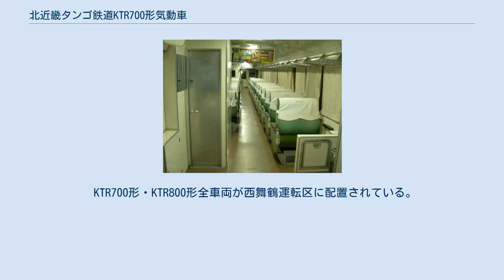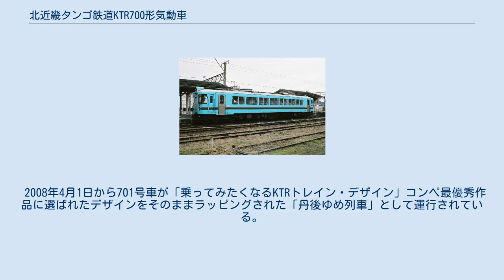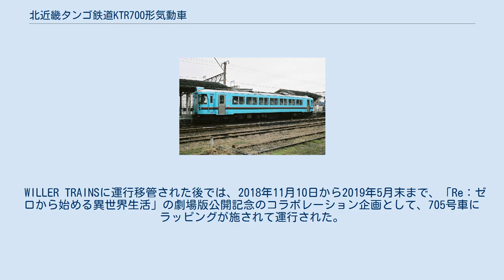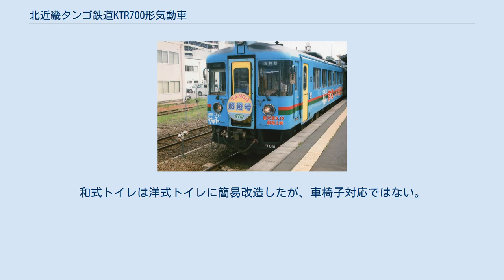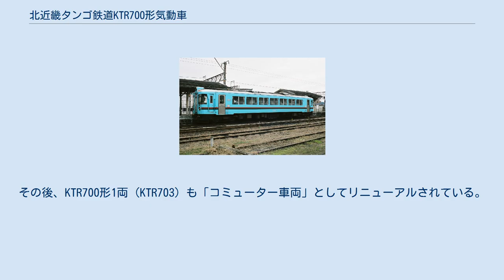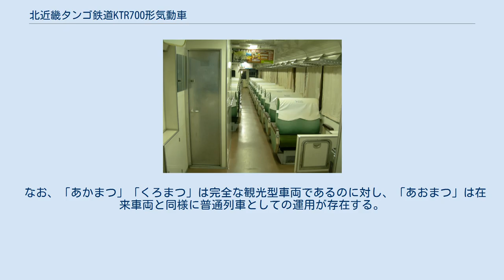北近畿タンゴ鉄道KTR700形気動車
北近畿タンゴ鉄道KTR700形気動車（きたきんきタンゴてつどうKTR700がたきどうしゃ）及びKTR800形気動車（KTR800がたきどうしゃ）は、1989年（平成元年）に北近畿タンゴ鉄道が導入し、2015年（平成27年）4月1日からはWILLER TRAINS（京都丹後鉄道）で使用されている気動車（ディーゼル動車）である。
 北近畿タンゴ鉄道が、特定地方交通線であった西日本旅客鉄道（JR西日本）宮津線の転換を受けるにあたり、1989年（平成元年）12月と1990年（平成2年）3月に、富士重工業で製造した軽快気動車である。
富士重工業が地方交通線向けに開発した軽快気動車・LE-DCの流れを汲む車両であるが、実はNDCであり車体長は20m級に延伸されるなど、この系統の気動車では最大級のものである。
製造数は、和式トイレ付きのKTR700形が9両 (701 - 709、(内702、707、708は洋式改造)) 、トイレのないKTR800形が3両 (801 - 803) である。
 両形式の主要諸元はトイレの有無以外基本的に同一で、最大長20,500mm、最大高4,053mm、最大幅3,190mm、自重33.9t（KTR800形は33.5t）である。
前面形状は、先行のMF100形・MF200形とほぼ同一の意匠であるが、本形式では前面窓が車体側面に回り込んだパノラミック・ウィンドウとなっている。
側面には、2連式の一段下降式窓が並び、片開き扉が両端にあることから、外観はかつての急行形車両のグリーン車を彷彿とさせる。
座席は新幹線0系電車の普通車で使われた国鉄の「W-12」に、暖房用温風出口と足置きを追加したうえ、中間の肘掛けを除いた形状の2人掛け転換クロスシートが並び、定員はKTR700形が115人（うち座席52人）、KTR800形が114人（うち座席56人）である。
車体色は水色（タンゴブルー）に千歳緑と鳶赤の帯が窓下に巻かれており、客用扉と前面貫通扉はステンレス無塗装でアクセントとしている。
全車が新製時からワンマン運転対応設備を装備している。
 機関は新潟鐵工所製の6H13AZ(330PS)で、MF100形・MF200形の250PSより強力な機関を装備している。
台車はボルスタレス式のFU38D/FU38Tである。
 KTR700形気動車 更新前（豊岡） KTR800形気動車 更新前（西舞鶴） KTR700形気動車の車内 座席のテーブルと灰皿（禁煙） ここでいう一般色は丹後ブルーの車両である。
 KTR700形・KTR800形全車両が西舞鶴運転区に配置されている。
宮津線の西舞鶴 - 豊岡間の全線で使用される他、丹後あおまつ車両の708号車 は宮福線にも乗り入れ、福知山まで直通する。
かつては一部列車が豊岡からJR山陰本線に乗り入れ、城崎（現・城崎温泉）まで運転されていた時期があったが、1999年10月2日のダイヤ改正で廃止された。
 通常は単行でワンマン運転を行うが、通勤・通学時には2両編成での運用もある。
過去にはお盆やカニシーズンなどの多客期に車掌が乗務する3両編成で運行されたこともある他、MF100形・MF200形と連結して運転されたこともあるが近年ではいずれも見られない。
 2008年4月1日から701号車が「乗ってみたくなるKTRトレイン・デザイン」コンペ最優秀作品に選ばれたデザインをそのままラッピングされた「丹後ゆめ列車」として運行されている。
 2010年3月19日から709号車が「乗ってみたくなるKTRトレイン・デザイン」コンペ入選作品に選ばれた「丹後ゆめ列車II」として極彩色のラッピングが施され運行されている。
なお、この時にロングシートに改造され、多目的利用を目的として、通路に畳が敷けるようになっている。
 2011年12月3日から705号車が『映画けいおん!』とのコラボレーションによる「けいおん！」ラッピング車両となった。
なおこのラッピングは地元ボランティアの手で行われた。
 2012年10月2日から2013年3月31日（後に9月28日まで延長）の期間で、705号車が『宇宙戦艦ヤマト2199』とのコラボレーションによるラッピング列車となり運行された。
KTRサポーターズクラブ及びKYOTO CMEX2012オフィシャル事業「GO-TAN」との共同企画であり、Production I.Gの協力のもと、制作委員会とのタイアップ企画として実施された。...